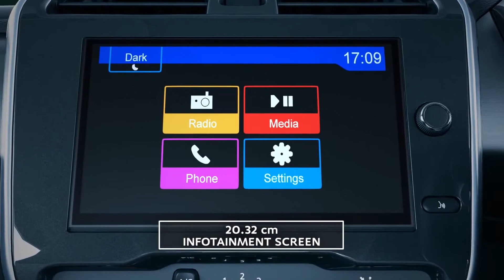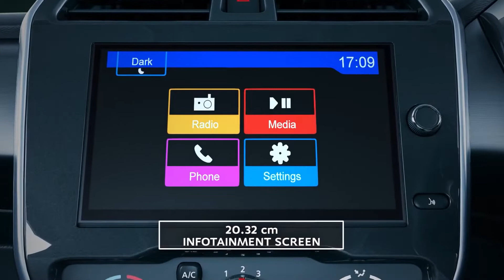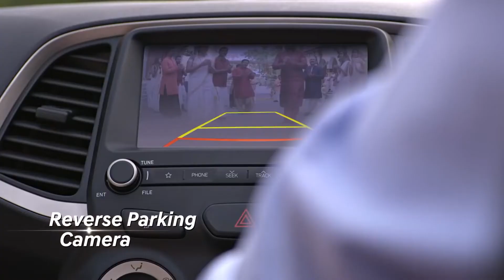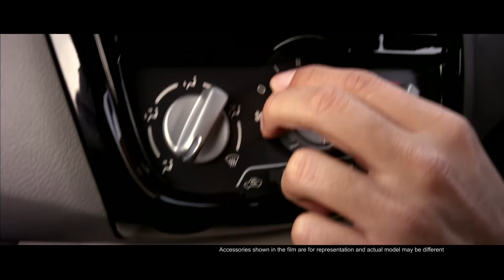Best 5 Cars Under 5 Lakhs In India 2022 | Best Budget Cars Under 5 lakh In India | Features Mileage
In This video i talked about Best 5 Cars under 5 lakhs in india some of the Best Budget Cars Under 5 lakh In India like Alto 800 | Datson redigo , datson go plus , hyundai santro, kwid from renault and many other cars under 5 lakh rupees